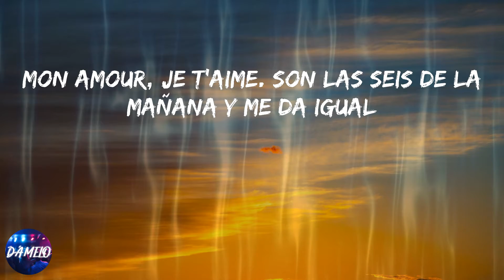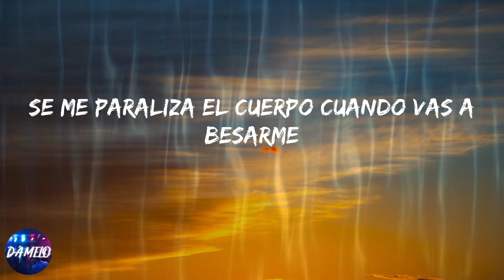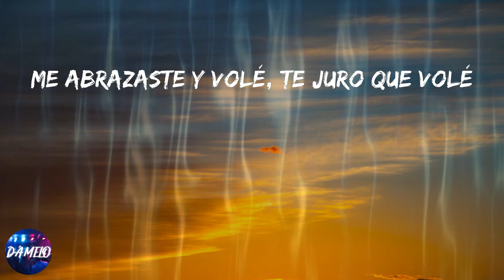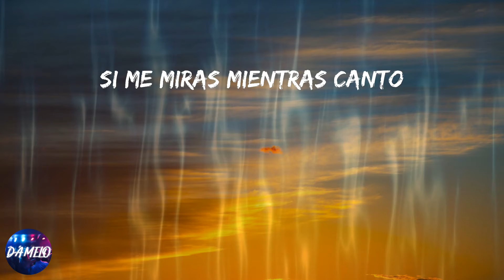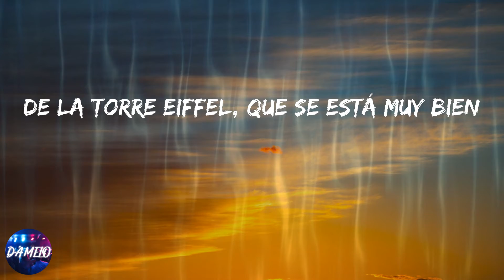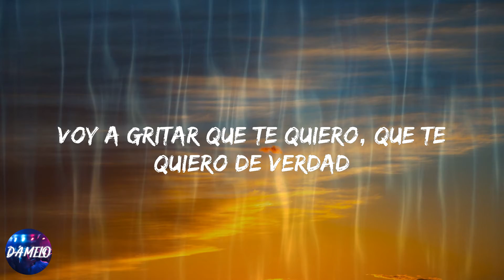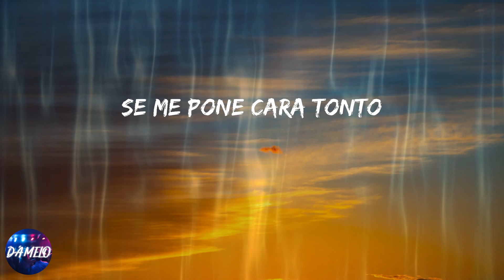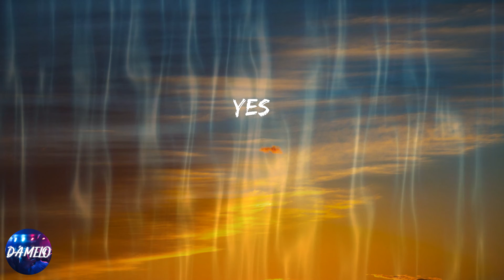zzoilo - Mon Amour - Remix (Lyrics)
Lyrics:
Mon amour, je t'aime. Son las seis de la mañana y me da igual
Voy a salir a la calle, voy a ponerme a gritar
Voy a gritar que te quiero, que te quiero de verdad
Con esa sonrisa puesta, de verdad que no me cuesta
Pensar en ti cuando me acuesto
Pero, nena, no imagines el resto
Que si no, no queda bonito esto
Voy a ir directo a ti
Voy a mirarte a los ojos, no te voy a mentir
Y como dos niños chicos te pediré salir
Esperando un sí, esperando un kiss (Muah)
Y es que me encantas tanto
Si me miras mientras canto
Se me pone cara tonto
Niña, tú me tienes loco
Y es que me gustas no sé cuánto
Gogoko zaitut como dirían los vascos
Si quieres te lo digo en portugués
Se me paraliza el cuerpo cuando vas a besarme
Me acuerdo de ti cuando voy a maquillarme
Cantando en los conciertos te imagino delante
Siendo más elegante, siendo más importante
Grabando con Aitana ya pensando en buscarte
Ya cruzé la charca (Ey) pa' poder ir a verte (Vamos)
No importa el idioma, solo quiero catarte
Mon amour, amore mio, solo quiero comerte
Cuando te veo, mamá, como un Formula One
Paso de 0 a 100, contigo implosioné
De ti me envenené, yo ya no sé qué hacer
Me abrazaste y volé, te juro que volé
Más que el olor a café cuando me levanto
Contigo no hace falta dinero en el banco
Contigo veo París desde todo lo alto
De la Torre Eiffel, que se está muy bien
Parece un cliché, pero no lo es
Contigo aprendí lo que es vivir
Pero ya lo ves somos increíbles
Ah-ah-ah
Somos increíbles
Aitana y zzoilo, ja
Somos increíbles
Yeh-eh
Son las seis de la mañana y me da igual
Con esa sonrisa puesta
Voy a ir directo a ti (Voy directo a ti)
Voy a mirarte a los ojos, no te voy a mentir (No te voy a mentir)
Y como dos niños chicos te pediré salir (Te pediré a salir)
Esperando un sí, esperando un kiss
Contigo veo París desde todo lo alto (Yeh, eh)
Cuando salgo de grabar solo quiero ir a buscarte
Me da igual Madrid o París solo contigo escaparme
Mon amour, s'il vous plaît, vámonos de aquí
¿Cuando vamos?
Yes